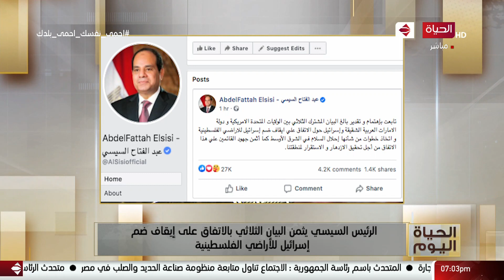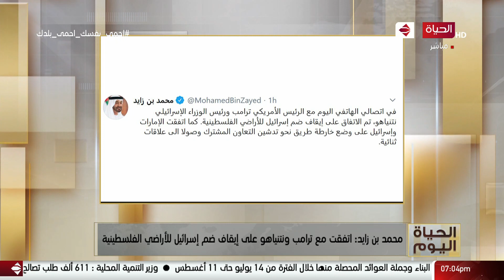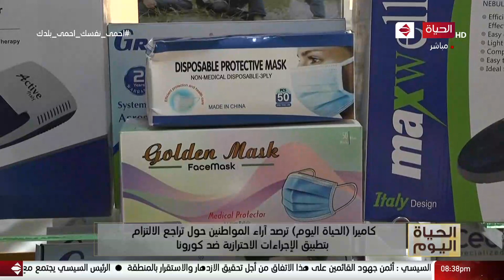الحياة اليوم - مصطفى محمد شردي و لبنى عسل | الخميس 13 أغسطس 2020 - الحلقة الكاملة